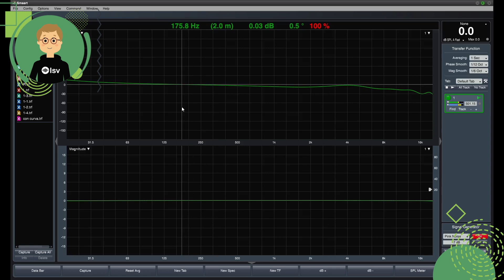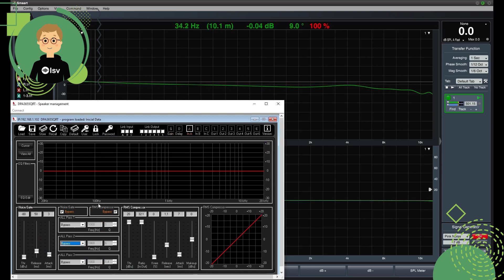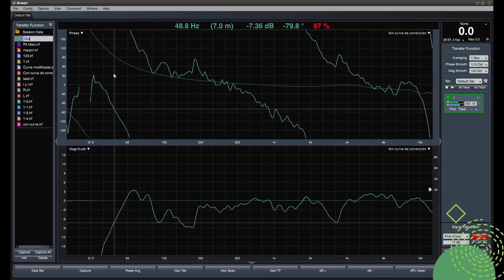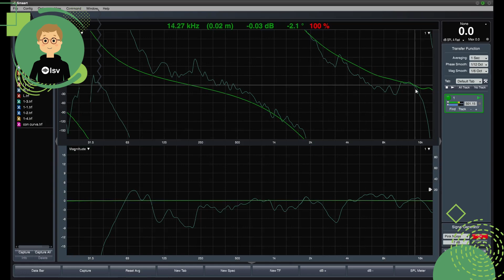Caso práctico - Filtro ALL PASS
Un ejemplo de un caso que podés llegar a encontrarte en la vida real y  solución de como resolverlo con filtros All Pass.